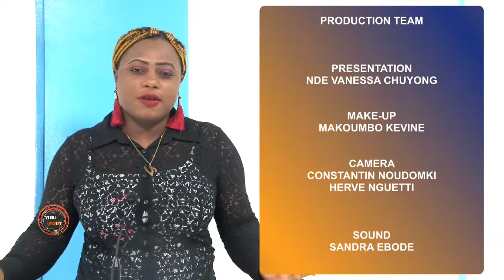DBS VIEW POINT DU 16720